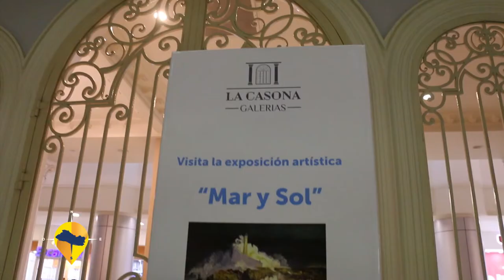ESTE ES EL SALVADOR- EXPOSICION MAR Y SOL - ANGELES MARTIN Y HERBER ORELLANA.